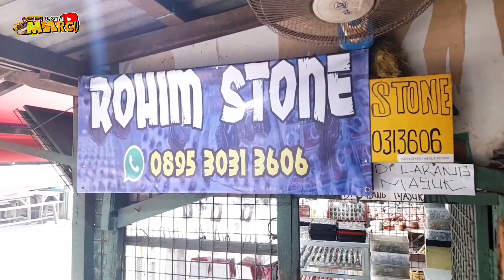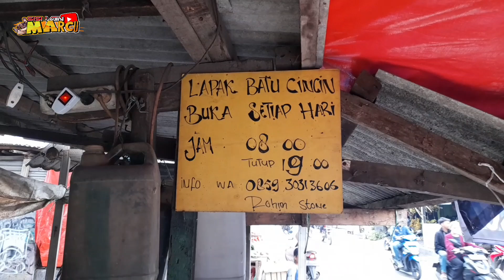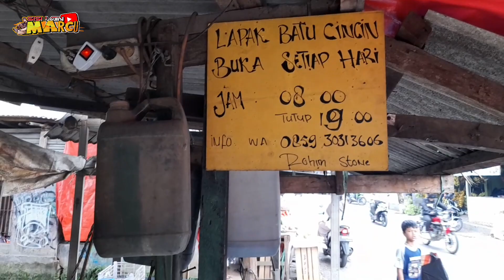TERNYATA BLUE OPAL SERAT EMAS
Iseng-iseng poles bahanan batu akik, ternyata hasilnya lumayan bagus juga.
posisinya gak jauh dari pintu masuk pasar ikan hias parung
Mau tahu hasilnya seperti apa, simak terus video saya yang satu ini ya Braders 🙏

Tonton juga akun youtube saya yang lainnya:
Kang Marcu (Channel Perikanan)